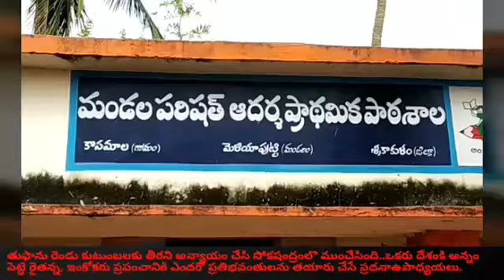ఆగినరైతుగుండె,మూగబోయిన ఉపాధ్యాయుడు నోటమాటా.పెథాయ్ చేసిన విషాదం,రెండు కుటుంభులకుమిగిలిచింది షోకాం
తుఫాను రెండు కుటుంబలకు తీరని అన్యాయం చేసి సోకషంద్రంలొ ముంచేసింది..ఒకరు దేశంకి అన్నం పెట్టె రైతన్న, ఇంకోకరు ఎందరో విధ్యర్దులు ను ప్రతిభవంతులగా తయారు చేసే ప్రధనాఉపాధ్యయలు.పాతపట్నం, మెలియాపుట్టీ మండలల్లో జరిగిన సంఘటనల్లో చిన్నయ్య అనే రైతు తన పొలంలో నీరు ను బయటకు పోవటానికి బట్టి తవ్వుతు చాలికి తన గుండె అగింది.ఇంకోకరు ప్రధనాఉపాధ్యయలు తన విధులకు వెళ్తూ మార్గమధ్యంలో విధ్యుత్ స్థంభం ఒరిగి ఉండటం గమనించకుండా ప్రమాదని కి గురై మ్రుత్యవాతకు గురైయ్యారు .